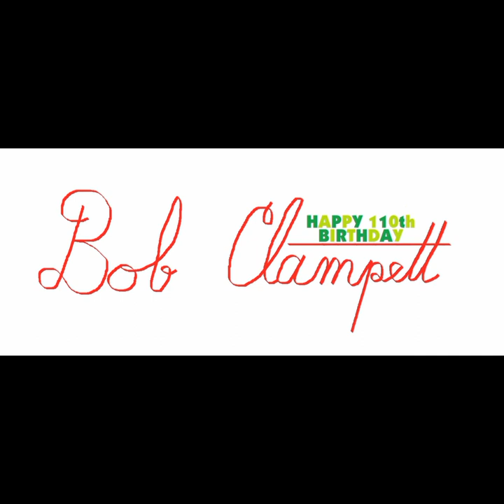Bob Clampett's 110th Birthday: Pied Piper Porky (audio)